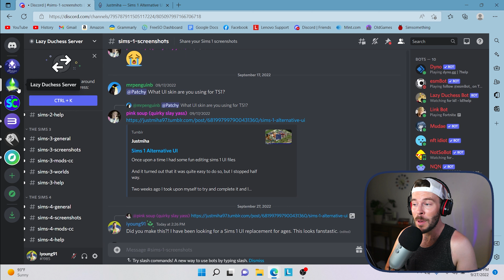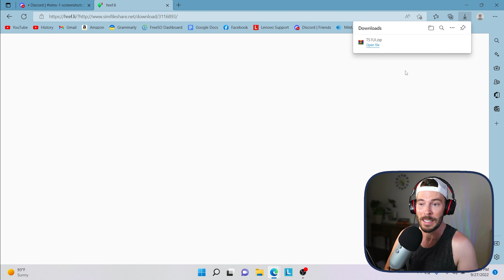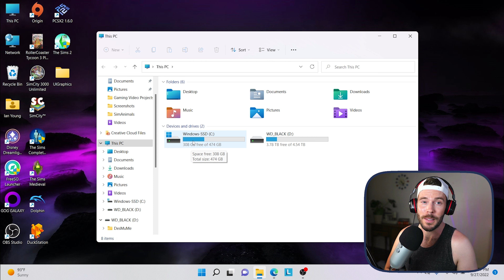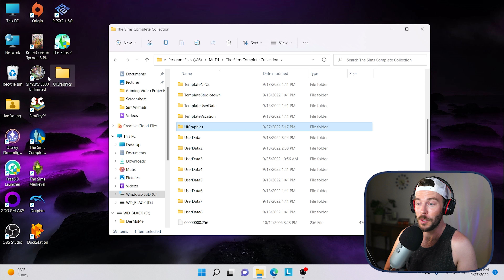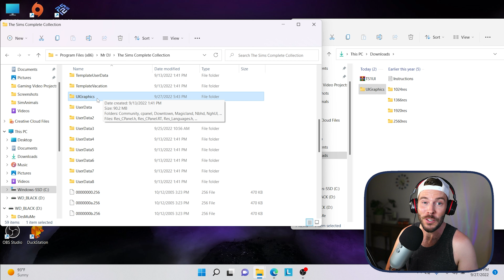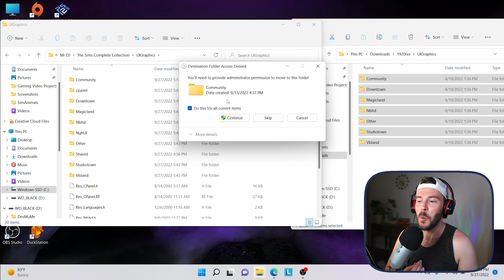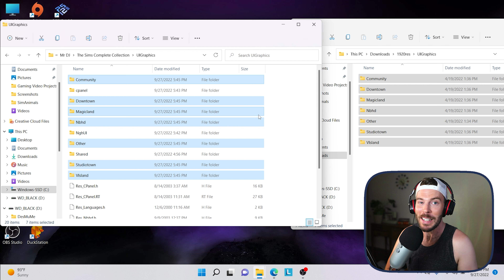This NEW Sims 1 Alternative UI Mod Changes Everything! (Complete Tutorial)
Yes, that's right! There's a whole new updated look and feel for the Sims 1, thanks to the new "Alternative UI" mod by Justmiha!

Please visit the link referenced below and follow my tutorial on how to download:

You will also need an extractor for your .Zip file such as WinRAR or 7-Zip. In my tutorial I used WinRAR.

Key Moments:
01:16 Download the Alternative UI Mod from the link in the video description
02:35 Use a .Zip extractor program such as WinRAR or 7-Zip
02:46 Locate your install directory for The Sims
03:31 Create a backup of the "UIGraphics" folder
04:05 Extract the "TSIUI" .zip folder into your downloads folder
04:37 Drag the new "UIGraphics" folder into your install directory
05:43 Click into the newly created "UIGraphics" folder
05:50 Select the folder that correlates to your screen resolution and open it
06:12 Drag all folders into the "UIGraphics" folder in your Sims 1 install directory